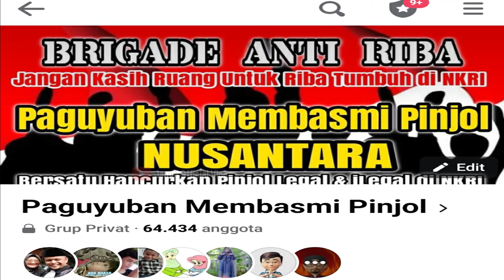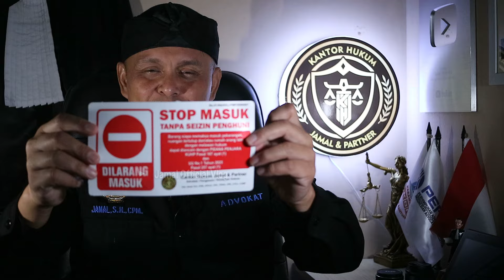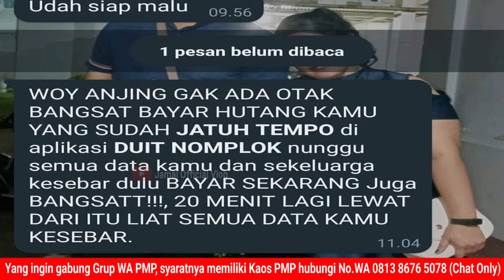Stop Bayar Pinjol Anda Atau Bermasalah Besar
Link Grup FB Terbaru PAGUYUBAN MEMBASMI PINJOL.